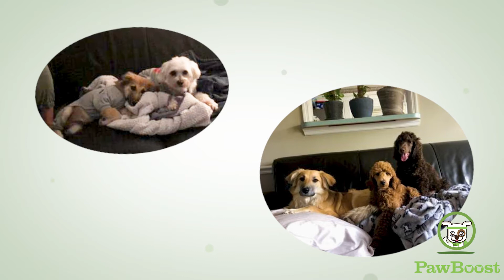Lilith's Happy Tail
No matter how stressed you are when your fur baby goes missing post on social media. It's amazing how fast a reunion can happen!